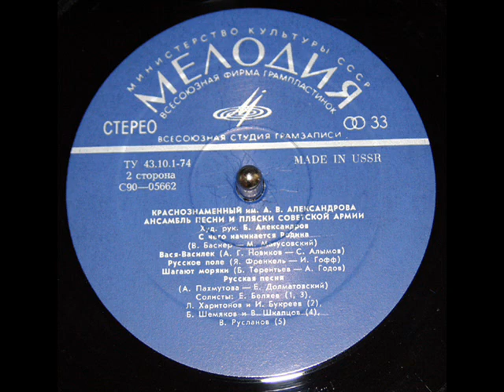КАППСА: Шагают моряки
Шагают моряки: Краснознаменный им.А.В.Александрова ансамбль песни и пляски Советской Армии (Melodiya 33С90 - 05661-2).